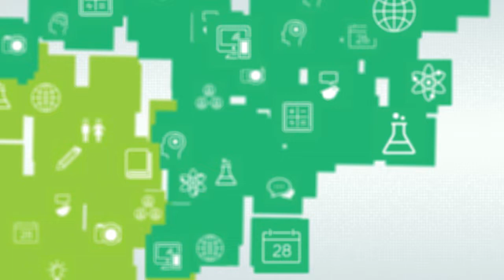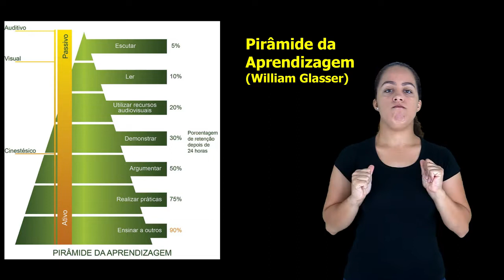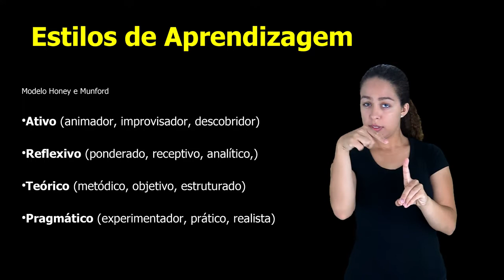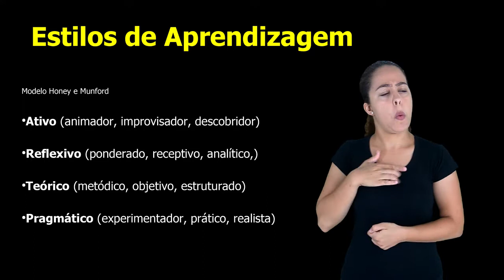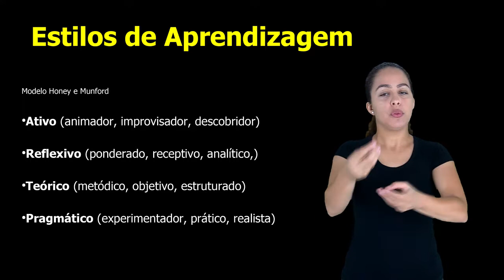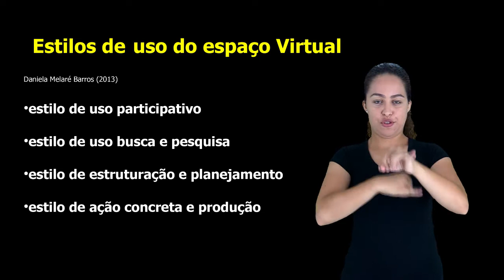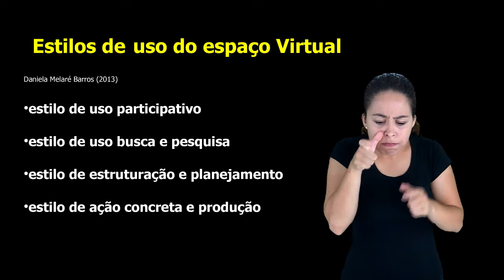Aprendizagem, Tecnologia e EaD - #02 [Libras]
Curso: Aperfeiçoamento Formação Docente para EaD
Disciplina: Formação de Tutores para EaD
Professora: Aline P. Amorim